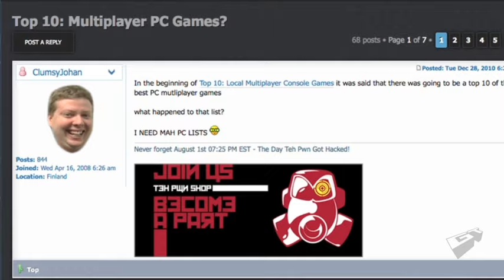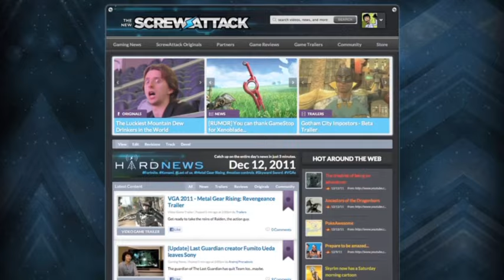Top 10 Multiplayer PC Games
After a year of speculation and mass internet hysteria, the be-all end-all list of PC Multiplayer essentials is finally here!